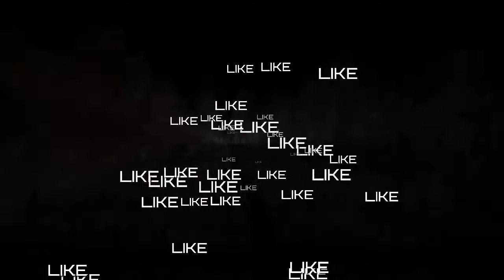DUDE AKUSTIK || JADI AKU SEBENTAR SAJA - JUDIKA || COVER AKUSTIK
Haiiii semuanya,, Terimakasih buat teman-teman semua yang selalu suport channel ini, semoga kebaikan kalian semua dibalas beribu-ribu kali lipat AAMIIN ..
Jangan Lupa tonton video aslinya ya ;).

Bagi kalian yg belum tau x-studio sekitaran darmaraja sumedang main-main lah kita sharing, ngopi bareng sambil jaming,,

DUDE AKUSTIK

Booking Rental Studio Musik
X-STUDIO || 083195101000